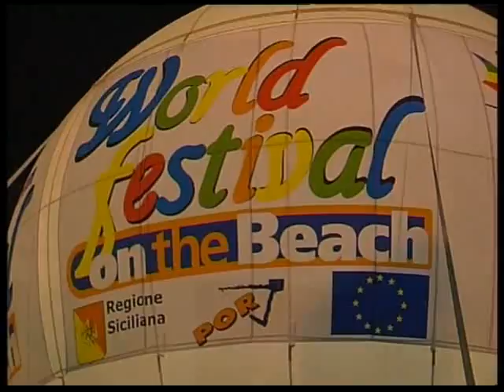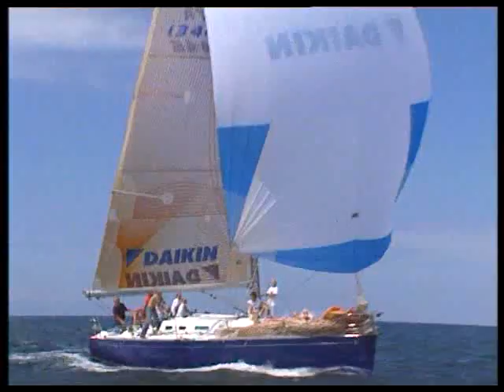Speciale World Festival on the Beach - parte 1 di 2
Intervista al Sindaco di Palermo Diego Cammarata